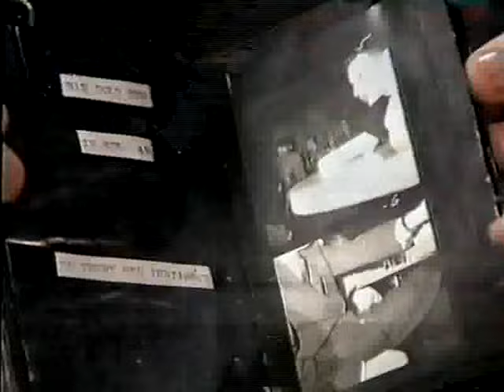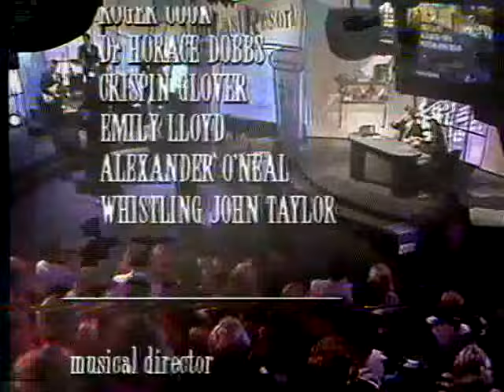Crispin Glover on The Last Resort with Jonathan Ross (SOME VIDEO DAMAGE)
Crispin Glover on The Last Resort with Jonathan Ross

Broadcast 6th November 1987

(NB Some video damage)